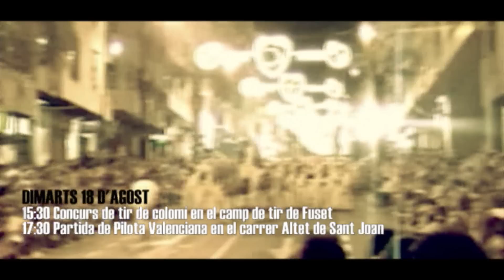Moros i Cristians d'Ontinyent 2009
Programació de Moros i Cristians d'Ontinyent 2009. Versió Mora.
Per a vore la resta d'actes de les festes entra